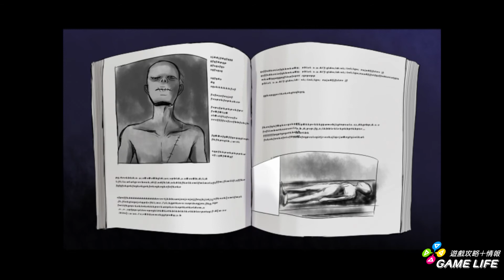《狂父》Steam 簡體中文版遊戲影片